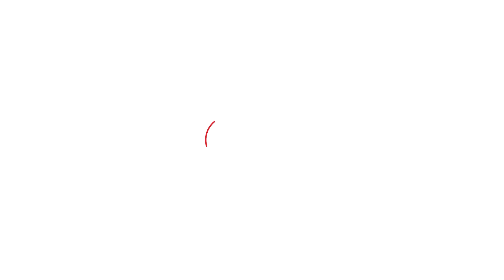Manoj Jarange Patil यांना मुंबईतील रुग्णालयात दाखल करणार? Shambhuraj Desai यांनी दिली माहिती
मनोज जरांगे पाटील (Manoj Jarange Patil) यांनी आपलं उपोषण 2 नोव्हेंबर 2023 रोजी मागे घेतलं, यावेळी राज्य सरकारला (Eknath Shinde Government) 2 महिन्यांची मुदत दिली. मात्र मराठा आरक्षण (Maratha Reservation) मिळाल्यानंतर मराठा समाजाचे प्रश्न सुटतील का, आरक्षण की अर्थकारण, यापैकी कोणता मुद्दा महत्त्वाचा आहे, या विषयावर मुंबई तकशी संवाद साधलाय संभाजी बिग्रेडचे प्रदेशाध्यक्ष प्रवीण गायकवाड यांनी. (Pravin Gaikwad, Sambhaji Brigade)